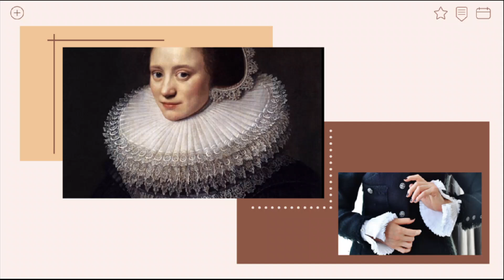They used locks and parks instead of a toilet | An unknown and interesting story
An unknown and interesting story - In medieval Europe, a common myth prevailed: clean, healthy teeth were a sign of low origin. In fact, noble ladies were proud of their crooked and decaying teeth, seeing them as a symbol of their noble status. This bizarre cultural phenomenon is a testament to the complex and often contradictory attitudes towards hygiene during the Middle Ages.

Join us on a journey through the unclean ages, as we explore the fascinating world of medieval hygiene. Discover how the wealthy and the poor alike navigated the daily challenges of personal cleanliness, from using incense oils and body wiping cloths to hair combs, ear cleaning spatulas, and small tweezers.

Explore the realities of hygiene among peasants and nobles alike, as well as the unique challenges faced during this tumultuous period in European history. From the spread of diseases to the impact of climate and environment on personal hygiene, we'll delve into the complexities of medieval life and uncover the bizarre and fascinating aspects of medieval hygiene that shaped the course of history.

With captivating documentaries and insights into medieval life, we'll take you on a journey through the Middle Ages, shedding light on the hygiene practices of medieval times. From the sanitation habits of monasteries to the personal grooming rituals of the nobility, we'll uncover the surprising truth about medieval hygiene and its lasting impact on modern society.

Help us create exciting content! Your contribution will help to tell amazing stories, explore mysteries and share knowledge.